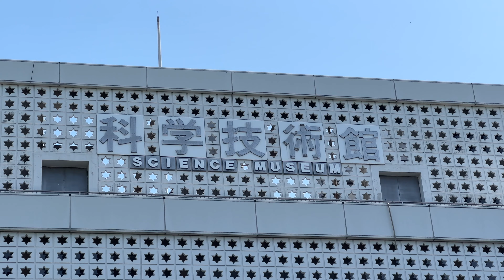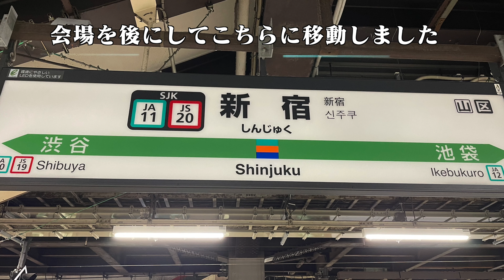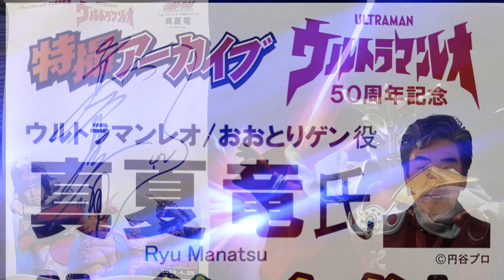ウルトラマンレオ おおとりゲン役/真夏竜 氏サイン会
特撮アーカイブ主催のスペシャルイベント！
ウルトラマンレオ放送50周年記念として真夏竜氏のトークショー＆サイン会が行われました。
大変貴重なお話をお聞きすることができサインも頂けました。
その時の様子をお届けします。